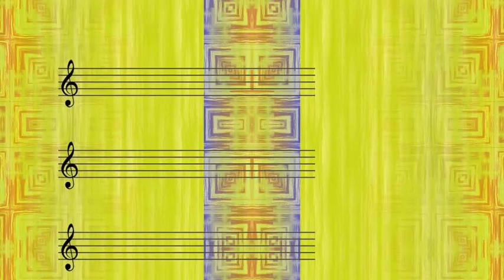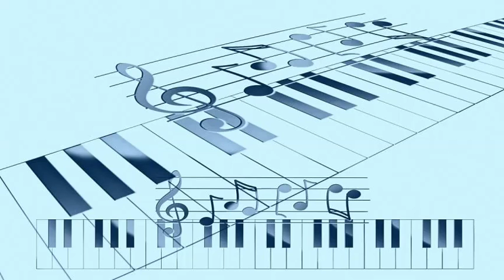Noro Morales - cu-tu-ru-gu (1947)